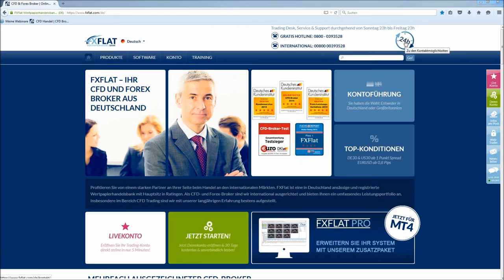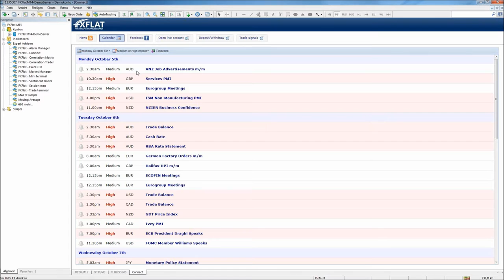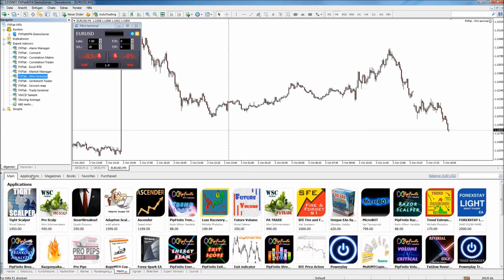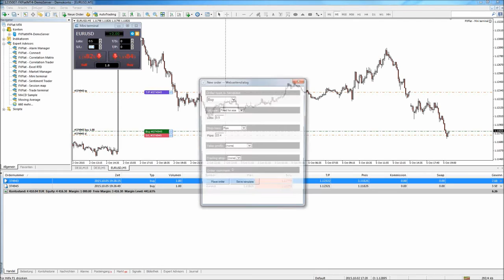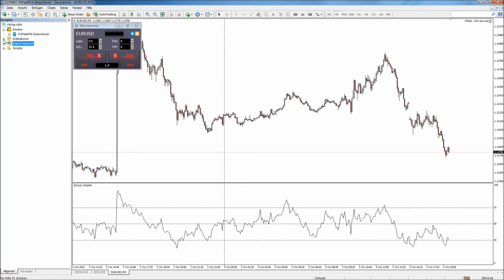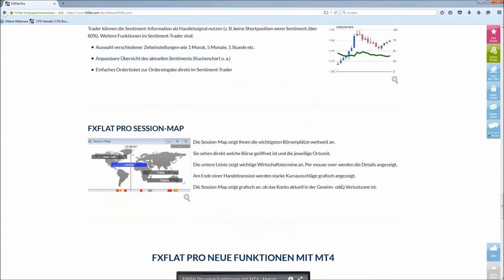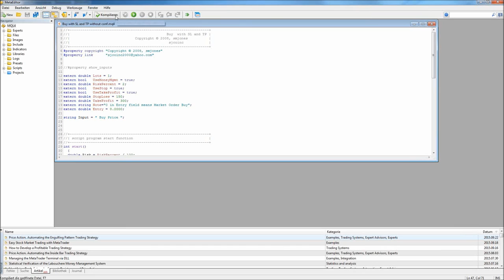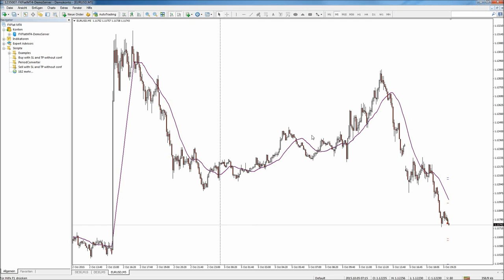FXFlat MT4 Helpdesk - Fragen und Antworten zum Metatrader4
Inhalte dieses Webinars:
00:00:00 - Intro und Risikohinweis
00:01:30 - Neuer Service im Kundensupport
00:03:29 - FXFlat Pro (FX Blue)
00:04:48 - FXFlat Pro (FX Blue)  "FXFlat - Connect" Wirtschaftsdaten
00:10:24 - Hedging im MT4 mit FXFlat Pro
00:13:30 - Teilschließungen im MT4
00:15:25 - Risiko- und Moneymanagement
00:18:30 - FXFlat Pro (FX Blue) "FXFlat - Mini-Terminal" Vorlagen
00:26:15 - FXFlat Pro (FX Blue) "FXFlat - Mini-Terminal"
00:29:45 - Indikator auf Indikator nutzen
00:32:20 - Trailing Stops
00:35:20 - FXFlat Pro (FX Blue) Download
00:36:30 - Trailing Stops
00:37:37 - Stoppmanagement
00:40:55 - Skripte (Buy & Sell) im MT4
00:46:18 - Tastenkombination für schnellere Ausführung

-Optionsstrategien mit Jens Rabe 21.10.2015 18Uhr
-Optionstrader und Charttrading 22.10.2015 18Uhr
-FXFlat-Einführung in den neuen FlatTrader PRO 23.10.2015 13Uhr
-CapTrader und AgenaTrader - Verbindungseinstellungen: Tips und Tricks 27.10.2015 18Uhr
-Marktausblick und Livetrading mit Markus Gabel 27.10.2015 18Uhr
-AgenaTrader-Backtesting mit Carsten Berger 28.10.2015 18Uhr
-TradingStars - Theorie Markttechnischer Trend 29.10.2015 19 Uhr
-TradingStars - Technische Clusteranalyse Teil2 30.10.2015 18 Uhr
-DAX, Gold, EUR/USD Kurszielbestimmung mit Andrews Pitchfork - Vortrag auf dem Börsentag Hamburg am 31.10.
-Orderbuch-Geburtsstunde der Markttechnik 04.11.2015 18Uhr